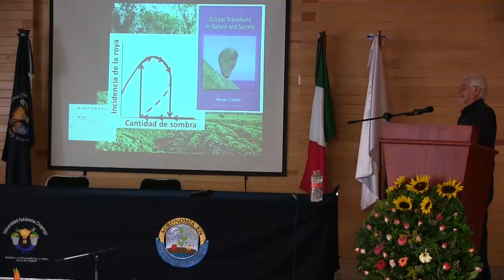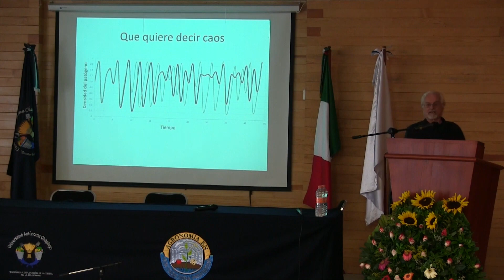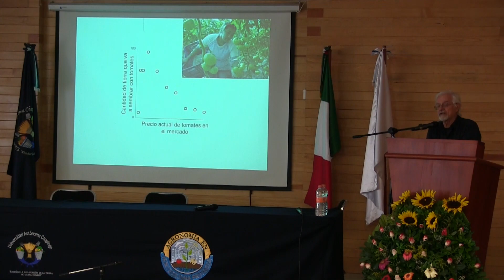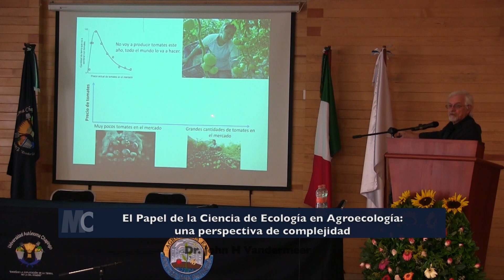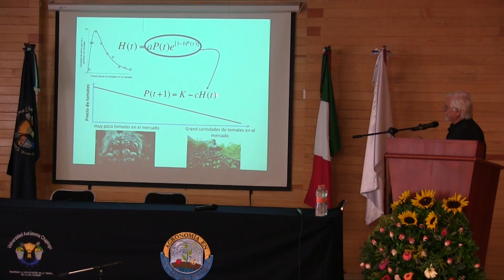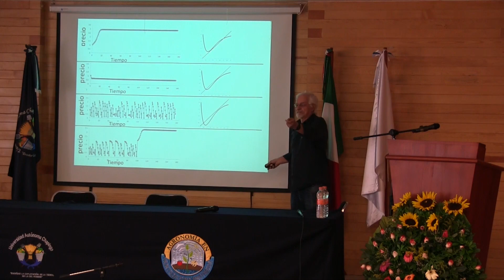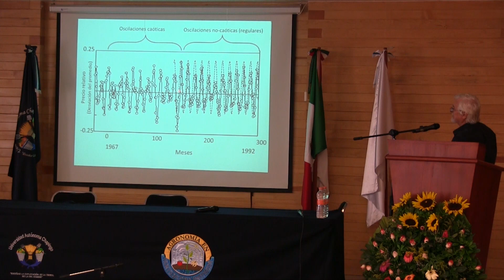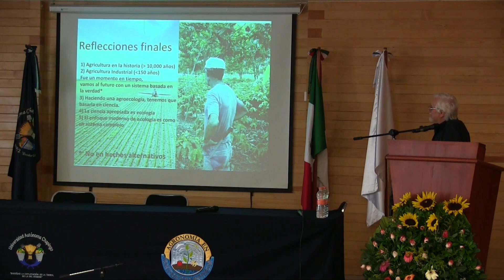El Papel de la Ciencia de Ecología en Agroecología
V Congreso Internacional y XIX Congreso Nacional de Ciencias Agronómicas

Conferencia Magistral

una perspectiva de complejidad

Dr. John H Vandermeer

abril 2017